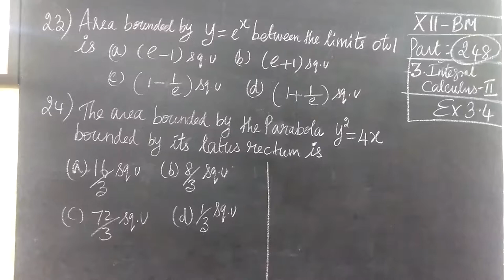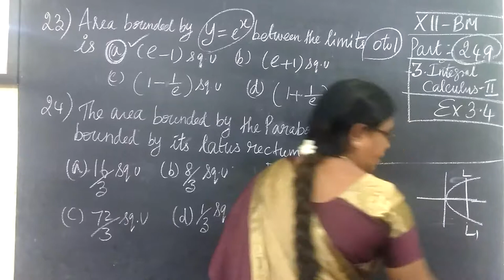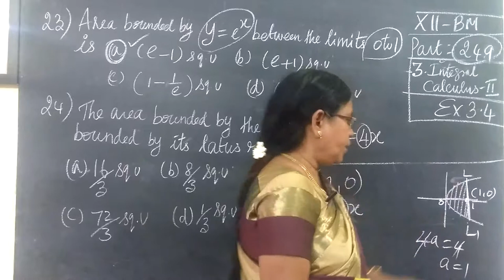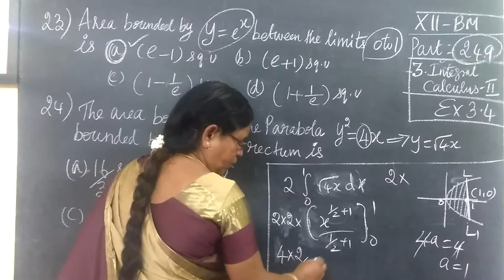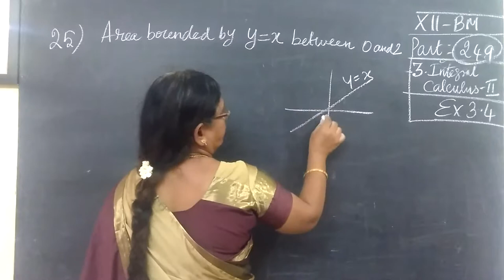12-BM [249] Ex-3.4 Int calculus II Gomathidharmarajan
12-BM [249] Ex-3.4 Int calculus II Gomathidharmarajan